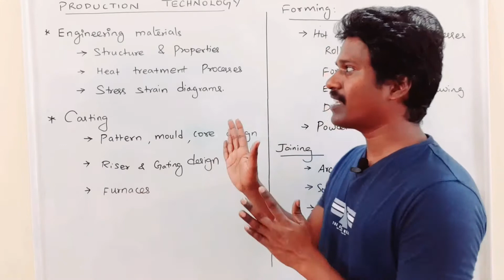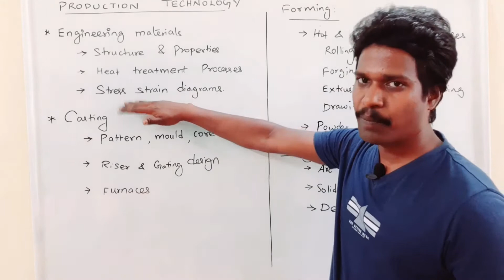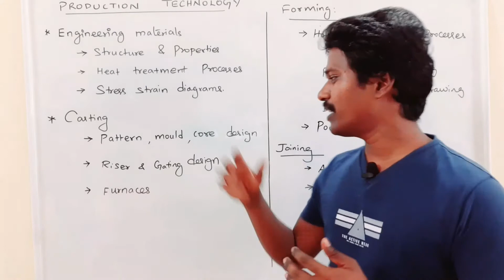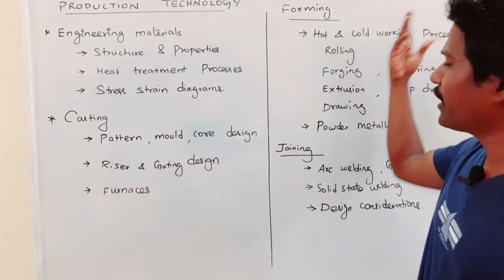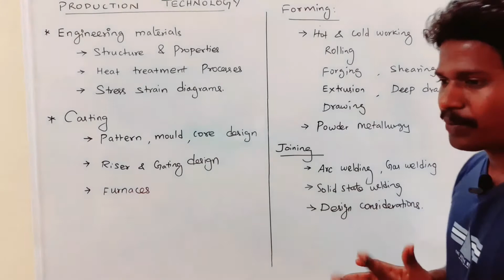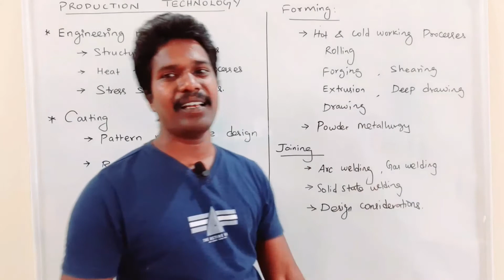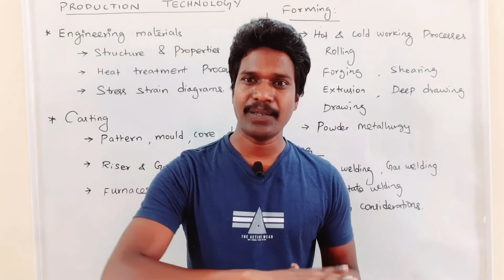Production Engineering Introduction class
General outline about production engineering.
Engineering materials and heat treatment processes
Casting , Hot working and cold working
Joining processes
Machining
Powder metallurgy